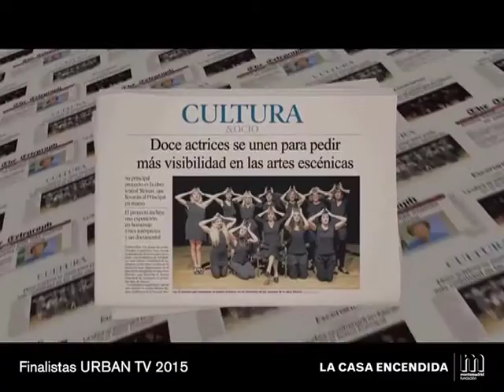Finalistas Festival URBAN TV 2015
Video resumen de las piezas y largometrajes finalistas de la XIII edición de URBAN TV 2015 Festival Internacional de Cine y Televisión sobre vida y ecología urbanas

Del 4 al 13 de noviembre

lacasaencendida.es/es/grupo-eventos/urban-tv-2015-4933